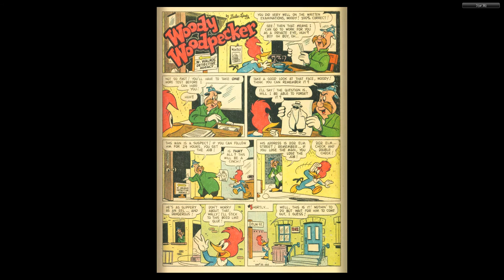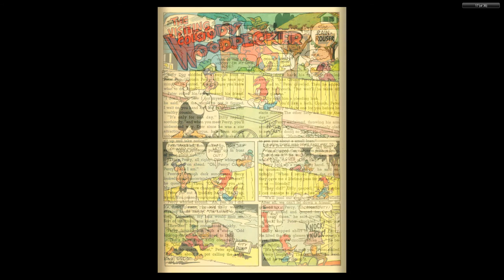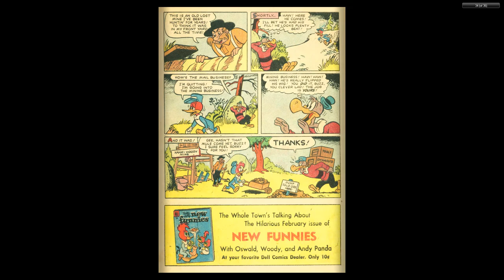Woody Woodpecker 035